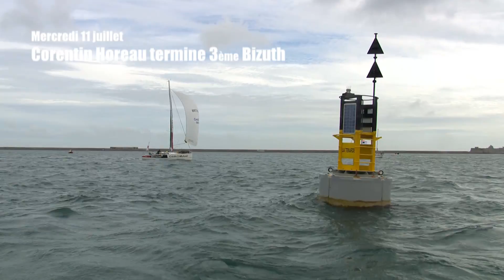Corentin Horeau sur la dernière étape de La Solitaire du Figaro 2012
Anthony Marchand contraint à l'abandon pour raisons médicales, Corentin Horeau termine troisième bizuth de cette Solitaire du Figaro 2012.